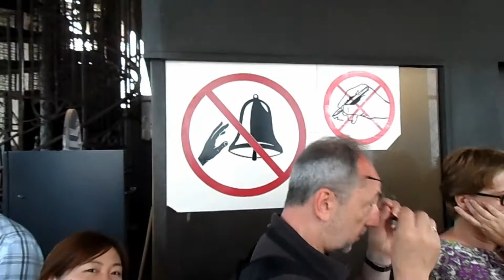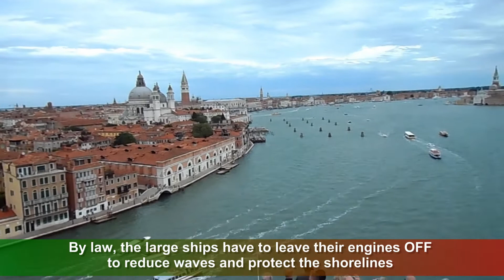Venice!!! City tour and epic sail-away - This Is How I See It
Ahh Venezia!!! A place you have to see before you kick-the-bucket!
A city tour of some of my exploring.
To top it off... an unforgettable sail-away out of this fantastic city.
OLD FOOTAGE. OLD CAMERA.